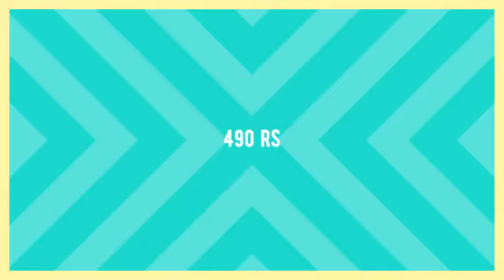Sumera Mittoo Long Straight Kurti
"Sumera Mittoo Long Straight Kurti Southcotton   Manufacturer Wholesaler Ahmedabad Surat

Catalog Name: Sumera
Brand name: Mittoo
Type: Long Straight Kurti
Fabric Detail: South Cotton Handwork And Embroidery
Size: M L Xl Xxl 3Xl
Rate: 490
No of pcs: 6
Total Catalog Price: 3087 +Gst.
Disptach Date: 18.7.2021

सुमेरा मितू लांग सीधे कुर्ती साउथकोटटन निर्माता थोक व्यापारी अहमदाबाद सूरत
સુમેરા મિતુ લાંબા સીધા કુર્ટી સાઉથકોટ્ટન ઉત્પાદક જથ્થાબંધ અમદાવાદ સુરત
Sumera Mittoo நீண்ட நேராக Kurti Southcotton உற்பத்தியாளர் மொத்த விற்பனையாளர் அஹமதாபாத் சூரத்
సుమరా మిట్టూ లాంగ్ స్ట్రెయిట్ కర్టి సౌత్ కాటన్ తయారీదారుడు టోకు అహ్మదాబాద్ సూరత్
সুমেরা মিত্তু দীর্ঘ সোজা কুর্দি সাউথকোটন কারিগর পাইকারী বিক্রেতা আহমেদাবাদ সুরত
सुमेरा मित्तू लांब सरळ कुरी साउथकोटन निर्माता अहमदाबाद सूरत